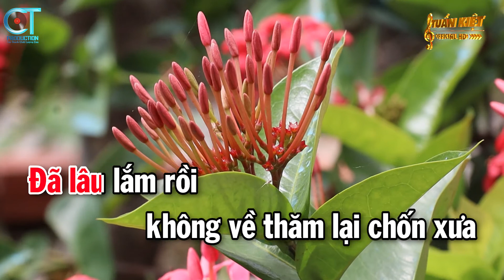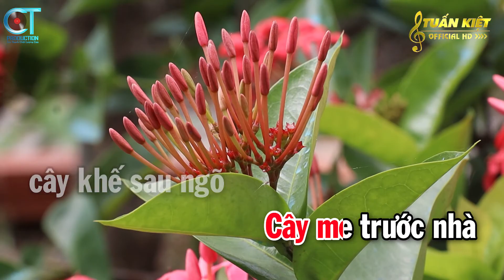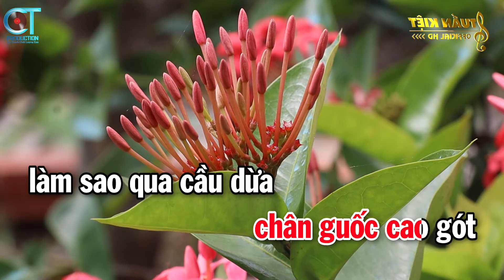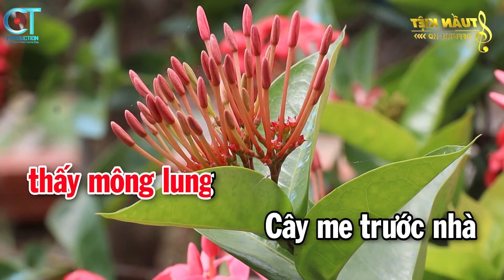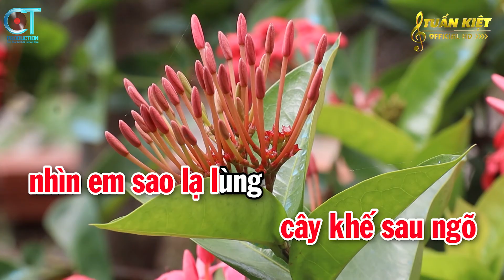Karaoke Cây Cầu Dừa Tone Nữ ( Am ) Nhạc Sống Mới || Karaoke Tuấn Kiệt